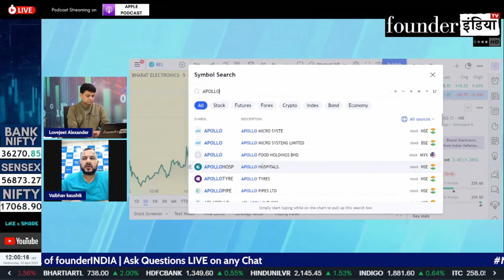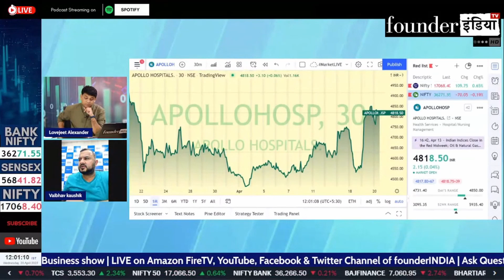Apollo Hospitals Enterprise Limited के शेयर में क्या करें? Expert Opinion by Vaibhav Kaushik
Analysis of: Apollo Hospitals Enterprise Limited